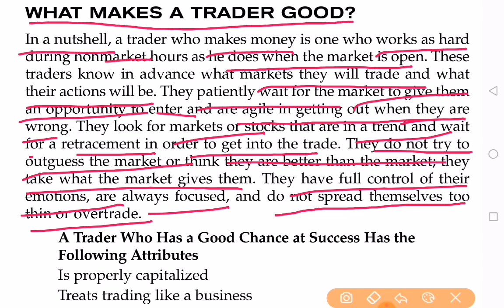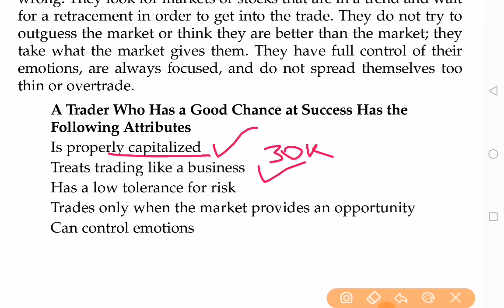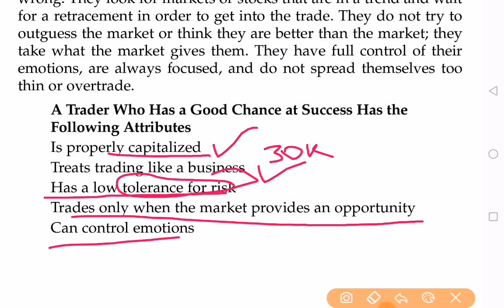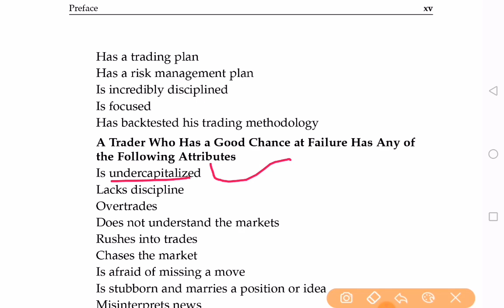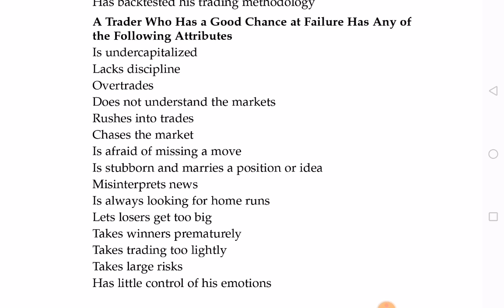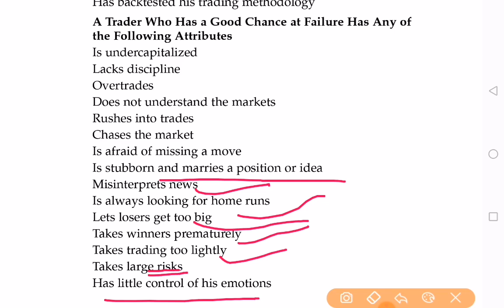HIGH PROBABILITY TRADING ,PART 4,MARCEL LINK,MAYA TRADING ACADEMY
Hello friends this video is part 4 of high probability trading by Marcel link, friends watch the video and try to know no how to be a good trader and what are the qualities of a good trader.